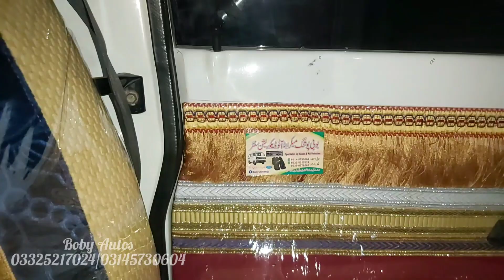DULHAN YA GARHI😜😜😜😜|| BOBY POSHING MAKERS| 03145730604